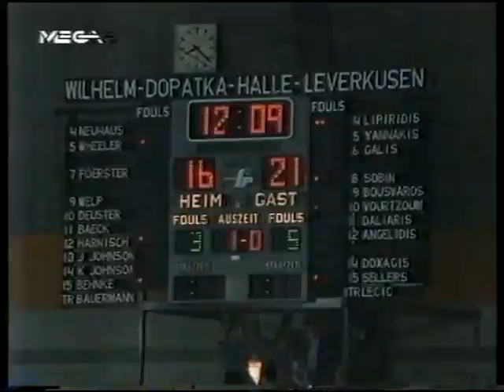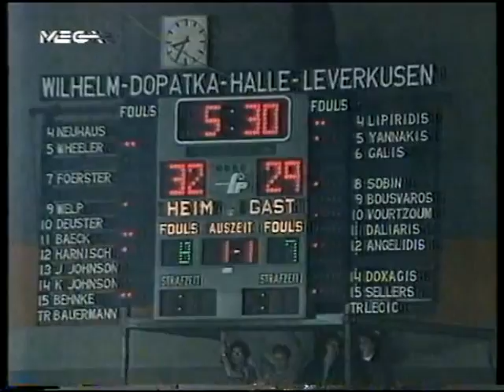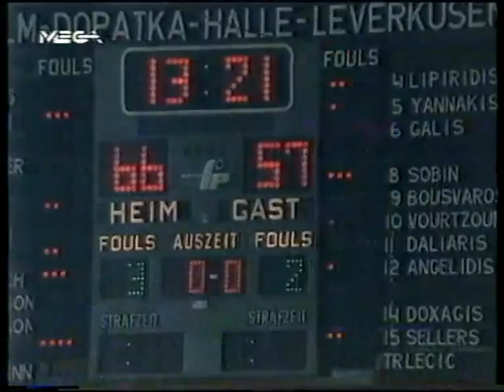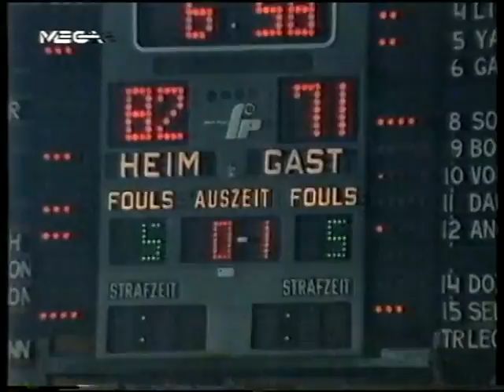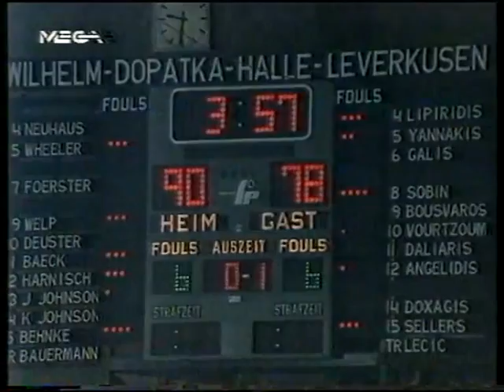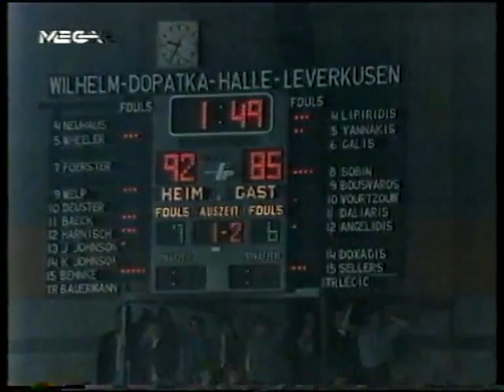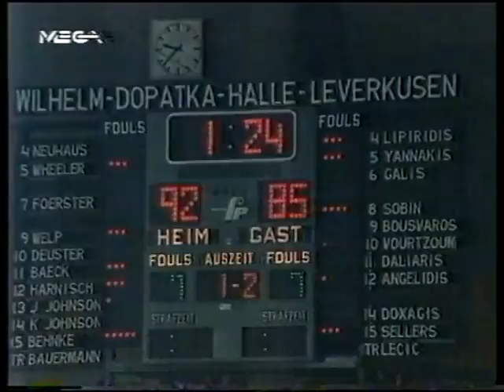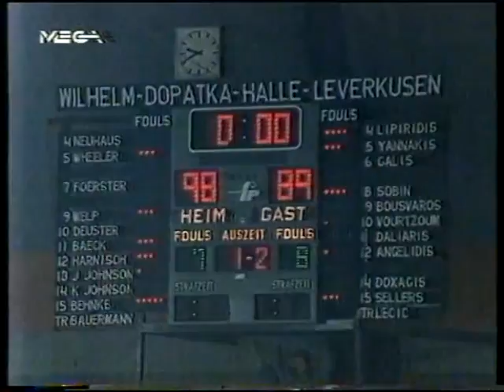BAYER LEVERKUSEN-ARIS 98-89 (1990-91)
3η Αγωνιστική, 3.1.1991
Η πρωτη σφαλιαρα εκεινης της χρονιας (μετα την αναμενομενη ηττα στο Παλαου Μπλαουγκρανα απο τη Μπαρτσελονα). Η Μπαγερ Λεβερκουζεν προσαρμοζει την αμυνα της πανω στον 34χρονο Γκαλη, ο οποιος μετα βιας φτανει τους 31 ποντους, και επικρατει του Αρη με 98-89.